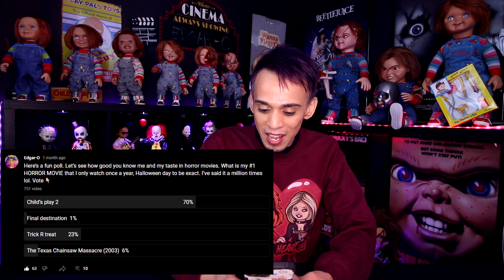RATING ALL THE CHUCKY MOVIES AND TV SHOW | WHAT HAPPENED TO THE HOUSE OF NIGHTMARES MERCH? | EDGAR-O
HIYAAAA, Welcome to the official new and improved 2022 The House of Nightmares. Your #1 source for Chucky News because if you didn't know, well now you do. So grab yourself a little snack and lets begin.

Add the official House of Nightmares TikTok

Snapchat Username:

itsedgaro